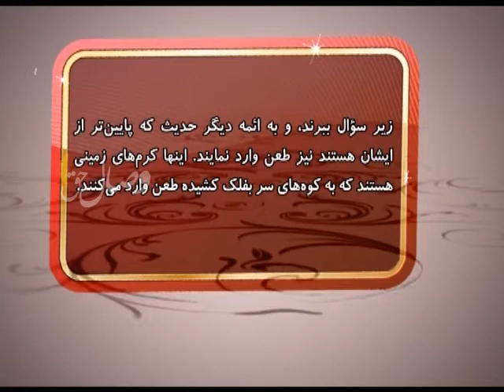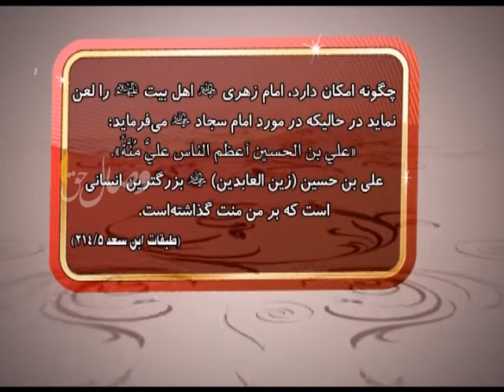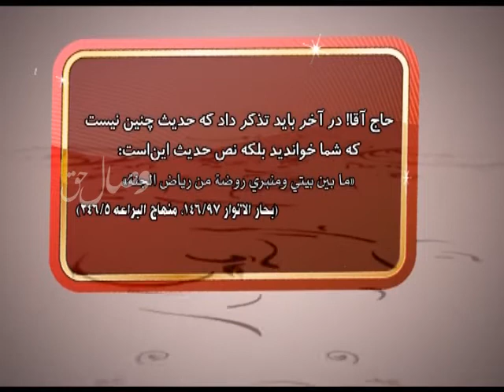اتهام آخوند رافضی به امام زهری رحمه الله